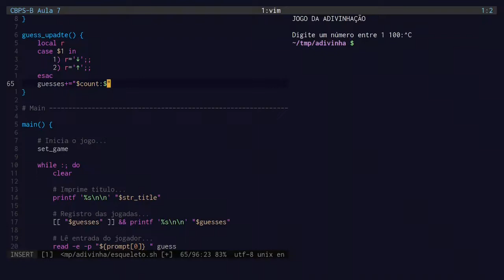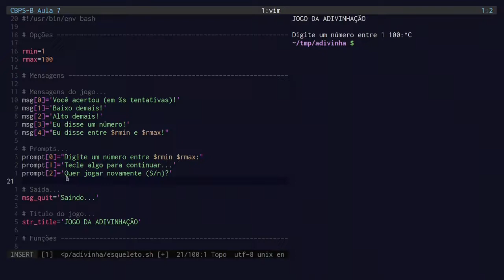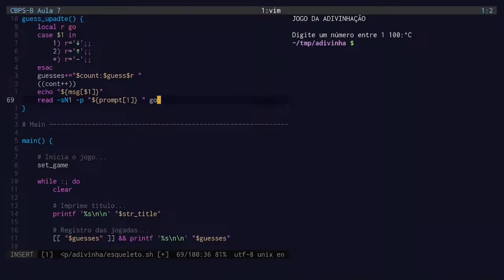Criação de scripts em Bash: jogo da adivinhação - 7/8